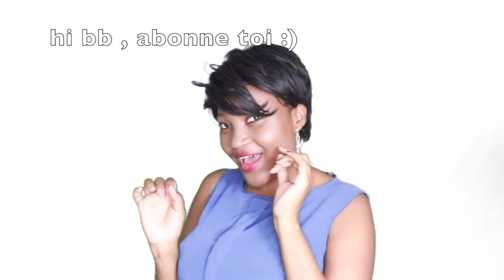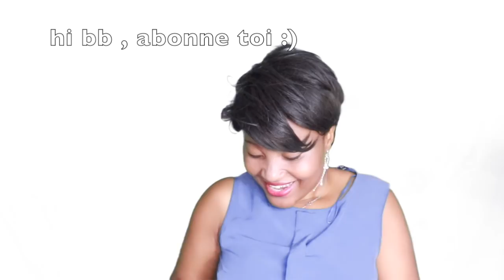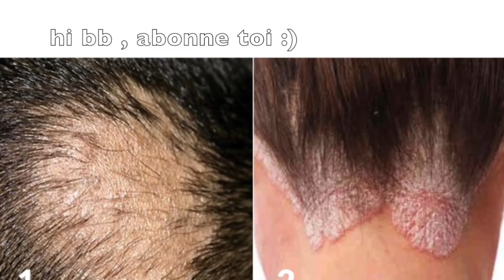24 H CHRONO POUR SE DEBARRASSER DE CECI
découvrez ma nouvelle boutique de mode ! 24 H CHRONO POUR SE DEBARRASSER DE CECI